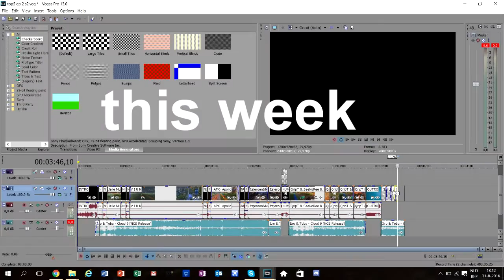Rocket League TOP 5 PLAYS #2 Season 2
♪♫ The Winners ♫♪

5 ► Jelle Muraille
4► V I U N
3►|APX| Apollo
2►ItsJeroen and MonsterRL
1►Qript and SeeNaRee and Sting